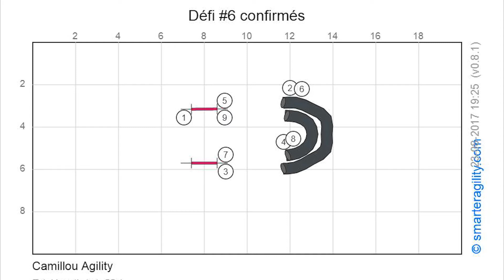Le défi des agilitistes #6 Discrimination d'obstacles identiques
4 entrées du tunnel sous le nez, hihi !
Défi sur le groupe Fb l'Agility du chiot au chien